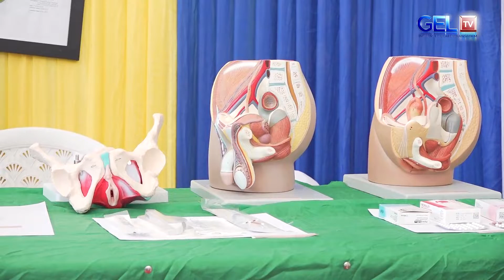HII NDIO RATIBA YA MAONESHO YA KWANZA YA NACTVET, YANAHOENDELEA JAMHURI -DODOMA